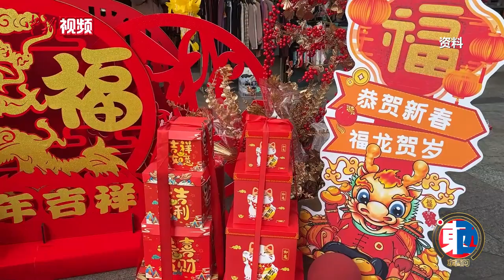【东西问】彭林：辞旧迎新，除夕如何更好地延续年味？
作为辞旧迎新的交接点，拥有许多习俗活动的除夕，被视作年味的重要体现。古往今来，除夕不仅在中国各地演变出不尽相同的民俗，也成为海内外中华儿女对过年的共同记忆。近日，清华大学文科资深教授彭林接受中新社“东西问”专访，阐释除夕古今嬗变，解码除夕年味。（曾玥 国璇 王嘉怡）